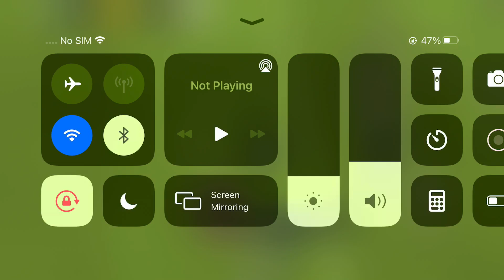FIFA mobile clip